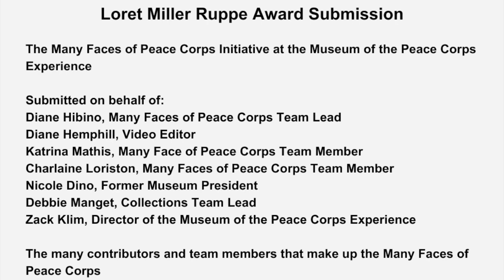Ruppe Award Finalist: Museum of the Peace Corps Experience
Loret Miller Ruppe Award nomination video for: Museum of the Peace Corps Experience – Personal Identity, Race and the Peace Corps Experience. Voting is open until September 22, and here is the ballot to vote

National Peace Corps Association (NPCA) is a mission-driven social impact organization that encourages and celebrates lifelong commitment to Peace Corps ideals. NPCA supports a united and vibrant Peace Corps community of nearly a quarter million individuals, including current and Returned Peace Corps Volunteers, current and former staff, host country nationals, family, and friends in our efforts to create a better world. Find out more, get the latest news for the Peace Corps community, sign up for our newsletter, and join. Basic membership is free